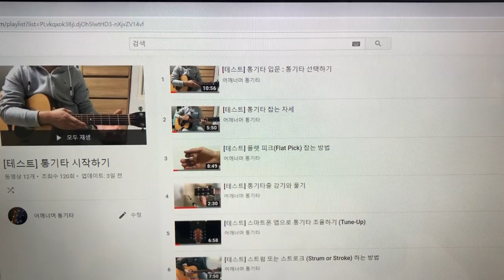(통기타 반주) 013 A코드, 4비트 박자연습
카메라 : Phone8
마이크 : Edutige EIM-003
마이크 연장케이블 : Edutige ESL-006
스마트폰 홀더 : 4th Design TRIPOD GRIP 5787
삼각대 : fox TRIPOD DT-120D
CPU : i5-4690
그래픽카드 : GeForce GTX 750
RAM : DDR3 8GB
화면모니터링 : 거울
편집 : 곰믹스

어쿠스틱기타엠프 : ZT Amp Lunchbox Acoustic (LBA1)